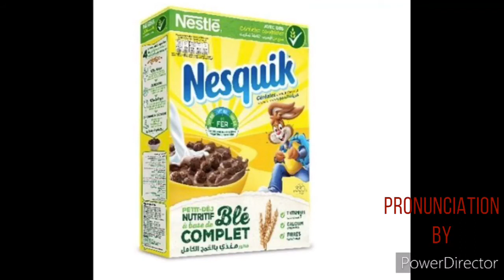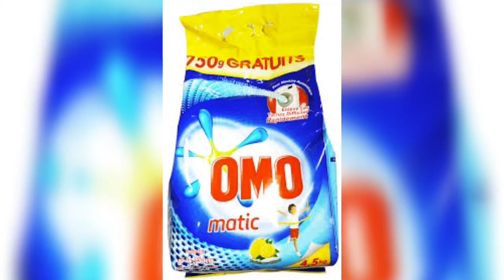تعلم النطق لغة الإنجليزية بطريقة مسلية ، 10 اسماء لمنتجات تشتريها كل يوم.